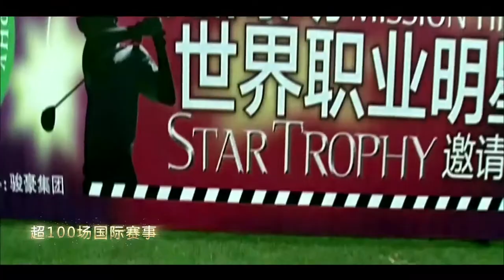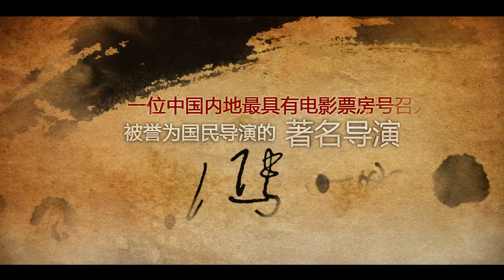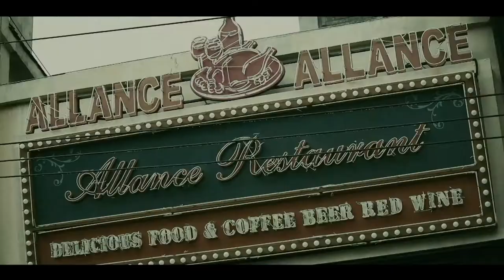Mission Hills • H. Brothers • Feng Xiaogang Movie Town Promo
Mission Hills Haikou resort's giant new tourist attraction, "Mission Hills • H. Brothers • Feng Xiaogang Movie Town", opens to public on June 7th. It is a three-way collaboration between China's premier leisure and lifestyle conglomerate, Mission Hills Group, Feng -- the only Chinese film director to have his star on Hollywood's Walk of Fame -- and the country's biggest movie producers, Huayi Brothers Media. The giant facility spans 5.7 square kilometres and involves total investment of US$300 million. It includes vintage street settings from Feng's most famous movies, state-of-the-art film studios, an array of shopping and dining options and countless other entertainment and leisure features.

6月7日，觀瀾湖•華誼•馮小剛電影公社正式開業，它是由觀瀾湖集團攜手華誼兄弟公司、著名導演馮小剛巨資打造的中國獨具特色的電影主題旅遊勝地，總占地面積1400畝。電影公社包括1942民國街、社會主義老北京街和南洋街三條主街，集合馮氏賀歲電影經典場景的電影園林景觀區，影人星光大道，以及包含全球最大的8000㎡攝影棚在內的攝影棚及配套服務區。在集納電影場景的各個區裏，還聚集了不同品牌和特色的餐飲、娛樂、購物、電影院、咖啡屋、酒吧、精品酒店. 難忘的電影場景，濃郁的懷舊氣氛，日與夜轉換的旅遊商業街區，使整個項目集建築旅遊、電影旅遊、商業旅遊于壹體，完整展現上世紀百年間，不同時空轉換的中國城市街區風情和城市街區建築的演變史。